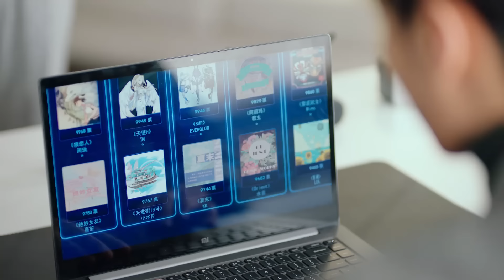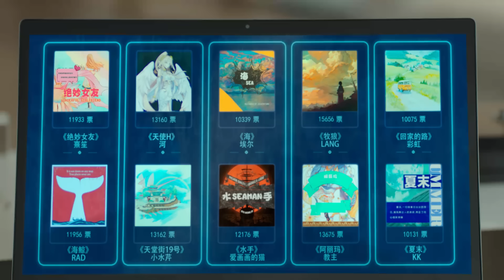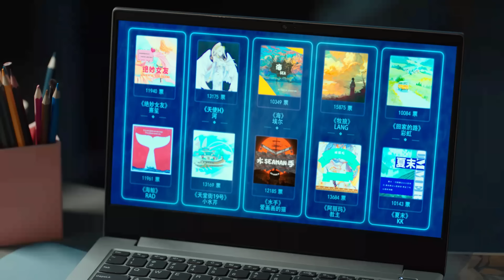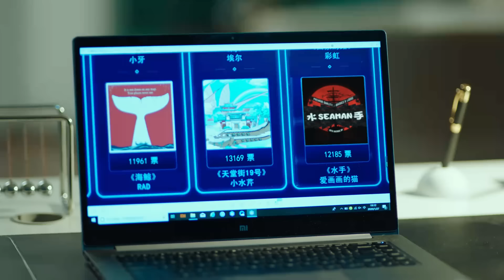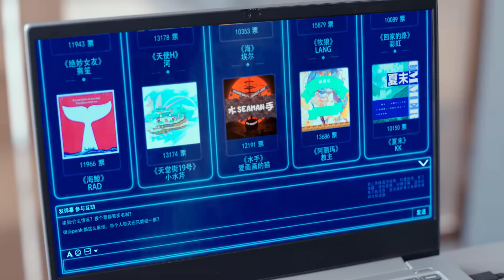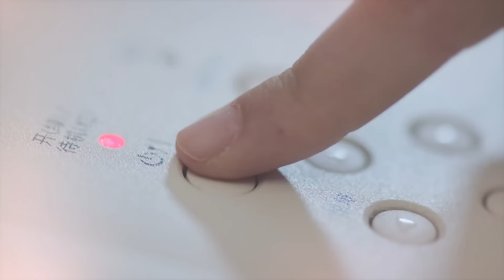HELLO MR GU《HINDI SUB》《ENG SUB》Full Episode 13 | Chinese Drama in Hindi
Presenting the Chinese drama ( c-drama ) "Hello Mr. Gu" Episode 13: All The Reasons To Fall In Love.

HELLO MR GU【HINDI SUB 】Full Episode 13 | Chinese Drama in Hindi

★ About Hello Mr. Gu ★

A CEO with an aversion to crowds enters into a contractual marriage with an impoverished heiress. With opposing personalities, they initially clash but eventually become each other’s confidants over time. These imperfect souls help each other heal as they fall in love.

👉 Series Name: Hello Mr. Gu (हैलो मिस्टर गू)
👉 Original Title: 原来你是这样的顾先生
👉 Genre: Comedy, Romance, Drama
👉 Total Episodes: 30

🎬 Main cast  🎬

➣ Chen Jing Ke as Gu Nan Zhou
➣ Yan Zhi Chao as Zhou Jian Qing
➣ Guo Yun Qi as Zhou Zi Xuan

एक भीड़ से डरने वाला सीईओ गरीब लड़की से समझौते की शादी करता है। दोनों की आदतें एक-दूसरे से बहुत अलग होती हैं, इसलिए पहले तो उनकी लड़ाई होती है। लेकिन धीरे-धीरे वे एक-दूसरे के अच्छे दोस्त बन जाते हैं। वे एक-दूसरे की मदद करते हैं और प्यार में पड़ जाते हैं।

🎬 Watch "Hello Mr. Gu" -  "A reclusive CEO and a struggling heiress enter a contractual marriage, but their differences spark conflict and unexpected romance."